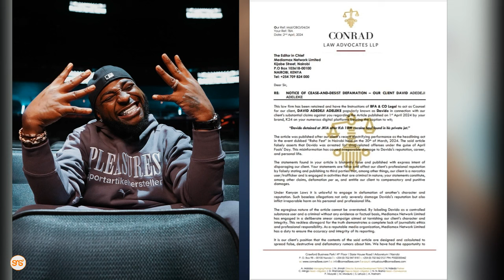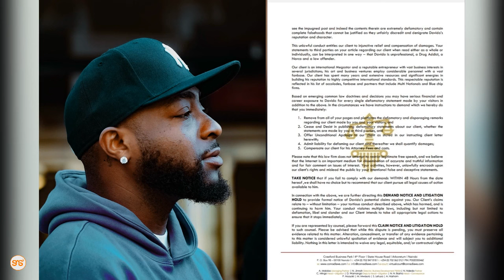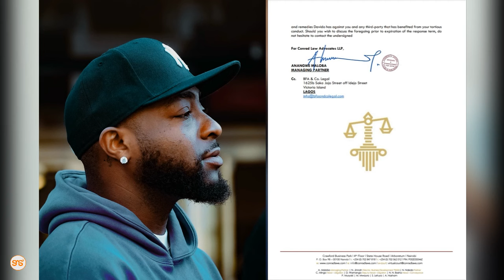Davido ataka alipwe fidia nzito na K24 kwa kuandikwa amekamatwa na Unga Kenya, awatumia barua hii